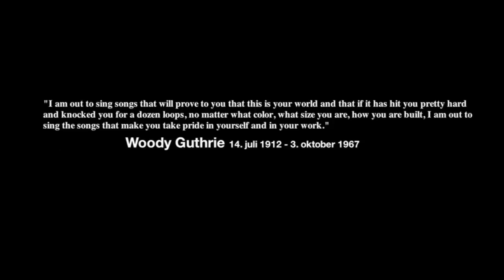Laura Mo - Langt Pokker i Mol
Original titel: "Way Over Yonder in a Minor Key".
Tekst: Woody Guthrie
Melodi: Billy Bragg
Dansk tekst: Laura Mo, 2012
Udgivet på albummet "Woody På Dansk" (Millstream Records/Andelshaven 2012)